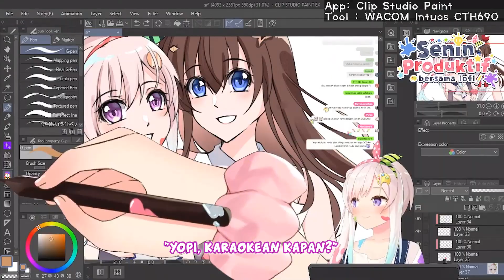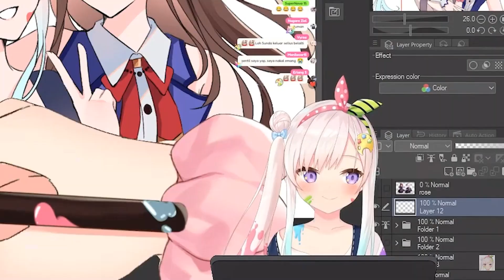Iofi Kalau Marah-marah Bikin R-nya Lancar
Momen Ketika Iofi Marah-marah